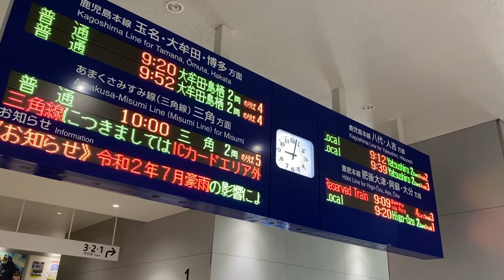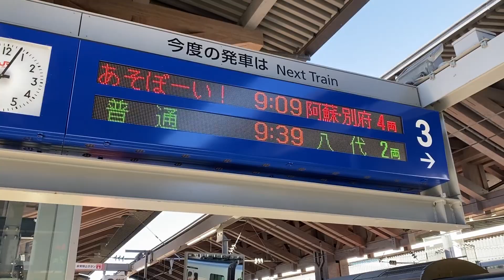完全復旧した豊肥本線の「あそぼーい!」に乗って熊本から大分まで向かう!!【熊本-大分】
どうも。ゆずるです。2020年夏に行った「みんなの九州切符」を使ってJR九州の特急を乗り回す旅。自分たちが最初に乗ったのは九州の真ん中を横断する特急「あそぼーい!」でした。豊肥本線が全線復旧したこともあり、全席満席という混雑っぷりでした。この列車は内装もかなり特徴的ですが、阿蘇の山々をかき分けて進んでいく風景の良さが最高でした。JR九州が運営するD&S列車の中でもかなり景色がいい部類だと思います。みなさんもぜひ九州にいらした際は乗ってみてはいかがでしょうか。

（今回の概要欄担当：ゆずる）

※座席から車窓を撮影するシーンがありますが、窓側の座席の方からの理解を得て動画を投稿しています。